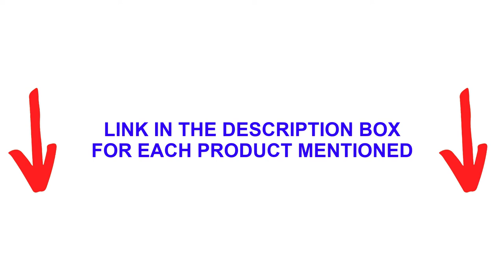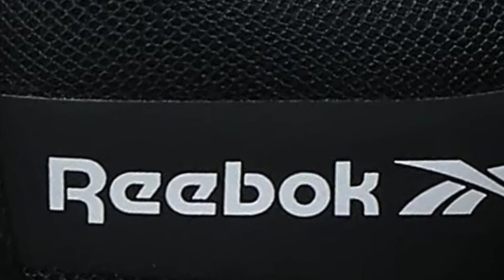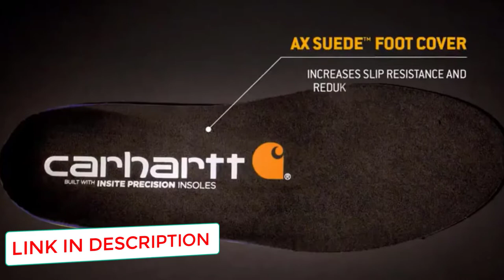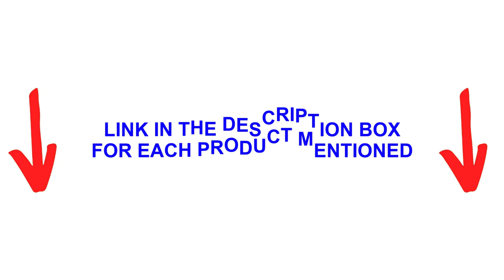Best Work Boots for Shipyard Workers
» 5:  Wolverine Overpass  =
» 4:  Reebok Sublite  =
» 3:  Thorogood American Heritage =
» 2:  Carhartt =
» 1:  Timberland PRO 6″ =
It's important message that @Automotive Care is a participant in the Amazon Services LLC Associates Program, it's an affiliate advertising program designed to provide a means for website owners to earn advertising fees by advertising and linking to amazon.com, endless.com, smallparts.com, myhabit.com, and any other website.